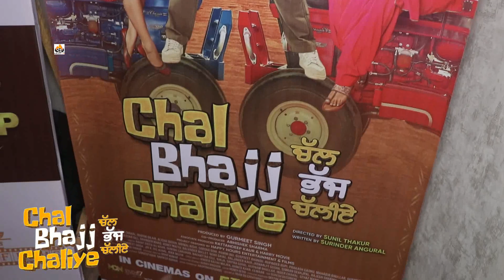Rubina Dilaik, Alisha Sudan, Jannat Zubair, Faisu at Screening of Punjabi film Chal Bhajj Chaliye